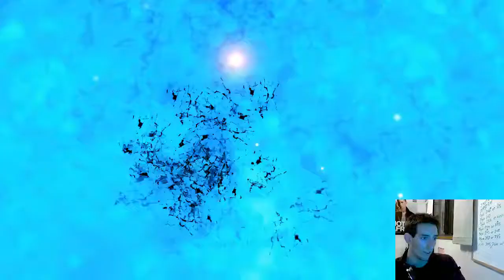Saints Row IV Co-Op Playthrough With Lefty! Part 1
Here we delve into the wonderful world of Saints Row IV where we will walk you through the story and sidequests as well as general tom-foolery.